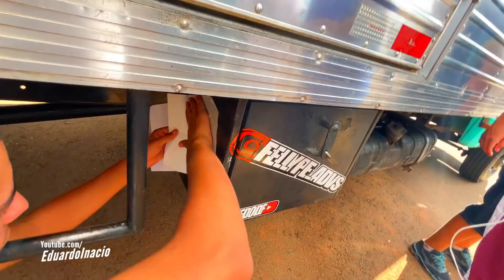FUI EM UM ENCONTRO DE CAMINHÃO EM BRASÍLIA!! 😍 (PARTE/1)